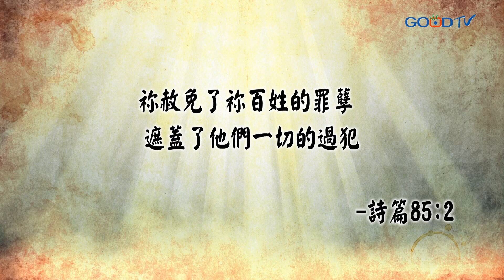劉三講古~什麼是原罪？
原本上帝創造的世界是沒有罪的，但因為人的選擇，走上了「罪」的道路，使人天生就有罪性，就是「原罪」。為了解決罪的問題，耶穌來到這世界，祂的一生是聖潔、沒有犯罪的，祂帶來寶貴的救恩，要救一切信祂的人，使人生命得改變，解決原罪帶來的問題。